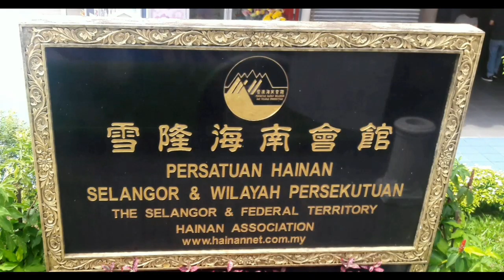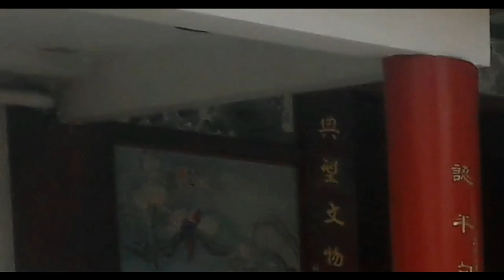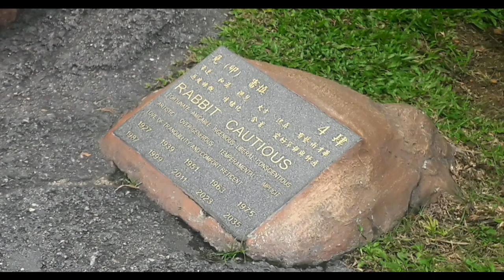Thean Hou Temple - video 2